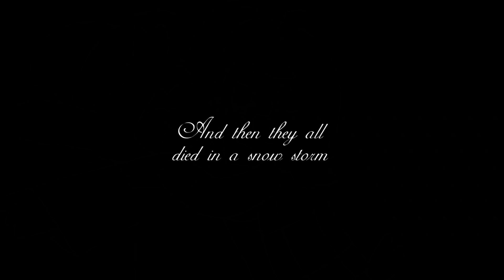I Synced Ralsei's Mistletoe Trouble to a strangely fitting Polish military song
Now with English subs! The song's about some uhlans asking a random lady to water their horses. ^^ I just wasn't bothered to edit the whole song. Actually, now that I realise, sorry if the edit looks way less innocent - I didn't mean it that way. Anyway, I think Ralsei and Noelle were synced nicely - what do you all think? Anyway, Merry Christmas in July, even though it's technically not July yet. You get me. xD

Original animation by swervealec and Neet Senpai!
Deltarune belongs to Toby Fox.
Translations by me :3